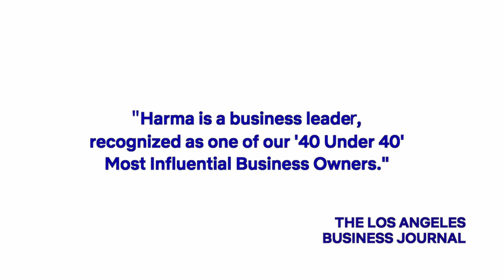Find out why people are talking about “Getting Back Up”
“Getting Back Up” has been hailed as a must-read by Entertainment Weekly. Listen to what people are saying about this inspiring story of resilience, self-acceptance and success, available now in the Amazon Bookstore.